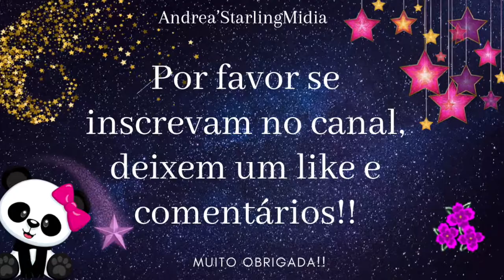"Paul Wesley esteve na 1ª temporada de Legacies". Essa e mais Curiosidades estão no video!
Enquanto esperamos pela estreia da 2ª temporada, aqui vão algumas curiosidades da 1ª temporada.
Como por exemplo; vocês sabiam que Paul Wesley (Stefan Salvatore) esteve na 1ª temporada?
# LizzieSaltzman #'MGGreasley